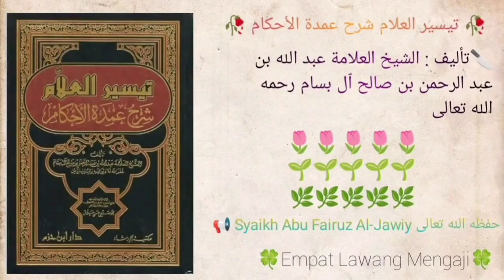Taisirul 'Alam Syarhu Umdatil Ahkam | 499 | Syaikh Abu Fairuz Al-Jawiy حفظه الله تعالى